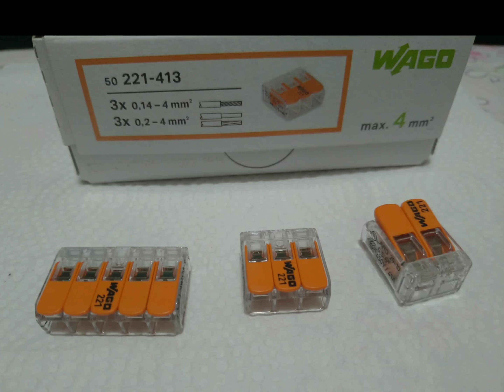Facilidade e Rapidez: Conector WAGO 221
Fácil, Rápido e Seguro: Conector WAGO 221